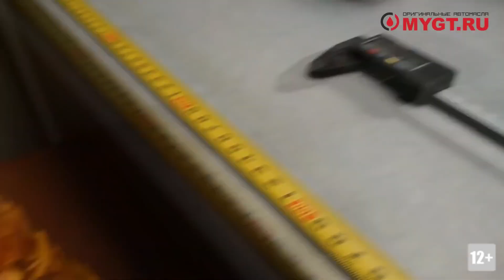Стоит ли переплачивать за дорогой масляный фильтр?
В этом видео мы разберем, стоит ли переплачивать за дорогой масляный фильтр или можно сэкономить и поставить самый дешёвый.

ТАБЛИЦА В КОНЦЕ ОПИСАНИЯ

Мы взяли для примера пятьдесят масляных фильтров C-110 разных брендов, распилили их и изучили содержимое.
Пятьдесят РАЗНЫХ брендов. И это только малая часть всех компаний, которые выпускают одну и ту же по размеру модель масляного фильтра.
Цена такого фильтра начинается от ста рублей за вот это и доходит до двух тысяч за это.
Даже если не вдаваться в крайности, в любом более-менее большом магазине найдется по крайней мере три четыре фильтра С-110 разных фирм от 100 до 400 рублей.

Так откуда берутся такие низкие и такие высокие цены. Чем это обосновано?
Самый главный элемент фильтра это конечно бумага из которой он сделан.
Производители фильтров сами не делают бумагу, а просто ее покупают.
Или, - что так же часто бывает покупают в Китае уже готовые картриджи для фильтрующих элементов. А картриджи эти производят китайские фабрики из бумаги местного производства. Более-менее нормальную бумагу (по меркам Китая) в Китае делает компания Teda. Мелкие компании по производству бумаги в Китае так же есть, но они часто производят дешёвую и очень некачественную продукцию.

Итак,
Производители дешевых фильтров или обычные упаковщики часто экономят на всем и естественно качество бумаги, которое они используют оставляет желать лучшего как и всех прочих деталей т.к. противодренажный клапан, байпасный клапан и т.д.
Из распиленных нами пятидесяти фильтров, пять оказались с бумагой, которая сделана не по технологии (не пропитана смолами) и разрушается при воздействии обычной воды, что естественно недопустимо.
Около тридцати фильтров были сделаны из дешёвой китайской бумаги, которая хоть худо бедно и выдержала испытания, - так же не отличается особым качеством т.е. повержена разрушению и потере изначальной структуры.
Качественные противодренажные клапана, вообще были обнаружены только на десяти из пятидесяти фильтров.

Крупные и известные бренды покупают дорогую бумагу и дорогие составляющие и материалы, втулки, клапана и используют хороший клей, как правило Henkel.
Хорошую и очень хорошую бумагу делает не так много компаний в мире, это транснациональные Hollingsworth-Vose, Ahlstrom, Японская AVA.

Напоминаю, что мы с вами говорим о фильтрах сделанных из бумаги которая в свою очередь сделана из целлюлозы.
Есть ещё фильтры сделанные из синтетических материалов и даже с использованием нано технологий. Но это совсем другая тема.

Экстремально холодные зимы, некачественное топливо, поддельное масло, много пыли.
Все это отнюдь не способствует чистоте масла, которое приходится фильтровать и те, нормы, которые применимы к Европейским или Японским условиям абсолютно не работают у нас.
Могу с уверенностью сказать, что любой не синтетический, а сделанный из целлюлозы масляный фильтр нужно менять через четыре - шесть тысяч километров, не более. Даже самый дорогой.
Как вы думаете, зачем серьезные производители бумаги для фильтров тратят  годы на разработки и тесты? Именно их продукты имеют: большой ресурс, стойкость на разрыв, отличные показатели фильтрации и устойчивость к разрушению.
Так же иногда на дешевых фильтрах частично отклеиваются бумага, или заедает и остаётся в открытом состоянии клапан. Во всех этих случаях грязное масло будет либо полностью, либо частично попадать в систему.
Хочу напомнить, что масляный фильтр играет колоссальную роль в защите двигателя от износа. При неисправном масляном фильтре грязное масло с частицами органических и неорганических примесей каждую секунду шлифуют двигатель как абразивом.
Как вы думаете, это можно почувствовать во время эксплуатации?
Нет. Вы будете ездить, как и раньше ничего не подозревая. До первого капитального ремонта, который на некачественном масляном фильтре придет  гораздо раньше.
Причем, я бы поставил важность и качество фильтра выше, чем качество масла.
А многие люди вообще не придают этому значения, хотя при этом покупают масло за тысячу рублей за литр не понимая того, что плохой фильтр делает эти траты бессмысленными.

С этим разобрались. Но. Стоит ли покупать фильтр за семьсот восемьсот рублей?
Нет, если этот фильтр сделан из бумаги, т.к. учитывая все вышесказанное и наши реалии его ресурс будет ограничен пятью шестью тысячами километров. С этим гарантированно справиться любой из фильтров, которые попали в первую пятерку. За 270-400 рублей можно купить отличный фильтр и ездить до 6000 км.
Если вы не хотите переплачивать то покупайте фильтры за 150-200 рублей, но не эксплуатирует их более четырех тысяч километров.

Подумайте, прежде чем покупать самый дешёвый фильтр в магазине.
Стоит ли экономия в сто рублей тех проблем которые могут вас ожидать.